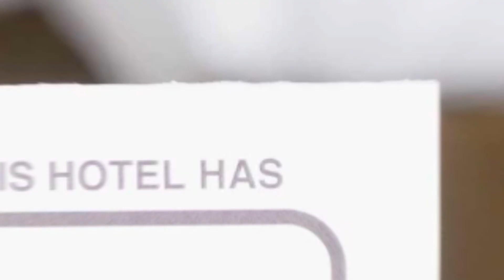Brasov Welcome Apartment CORESI hotel review | Hotels in Brasov | Romanian Hotels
Brasov Welcome Apartment CORESI hotel video review. Hotels in Brasov, european 3 stars hotels.